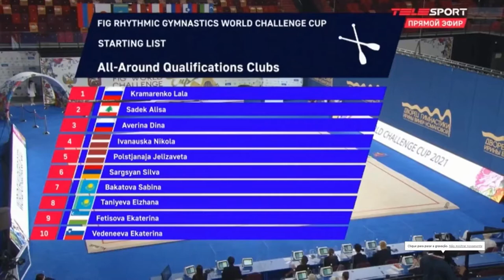🤸‍♀✅[2021] Lala Kramarenko Clubs World Challenge Cup Moscow 🏅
🔴Competição de Ginastica Rítmica realizada em Moscou 2021, World Challenge Cup Moscow, atleta Lala Kramarenko Clubs .🏅
🔴Rhythmic Gymnastics Competition held in Moscow 2021, World Challenge Cup Moscow, athlete Lala Kramarenko Clubs .🏅
🤸‍♀Vídeos de competições mundiais de Ginastica Rítmica e curiosidades das atletas.
 🤸‍♀ Video of Rhythmic Gymnastics world competitions and athletes trivia.

Saiba mais
Ouça músicas sem anúncios com o YouTube Premium
Música
Night On Disco Mountain
Artista
David Shire
UMG (em nome de Bee Gees Catalog); Sony ATV Publishing, LatinAutor - Warner Chappell, Polaris Hub AB, CMRRA, PEDL, Warner Chappell, SOLAR Music Rights Management, LatinAutorPerf, UNIAO BRASILEIRA DE EDITORAS DE MUSICA - UBEM, UMPG Publishing e 7 associações de direitos musicais